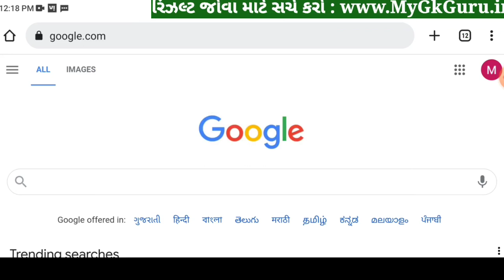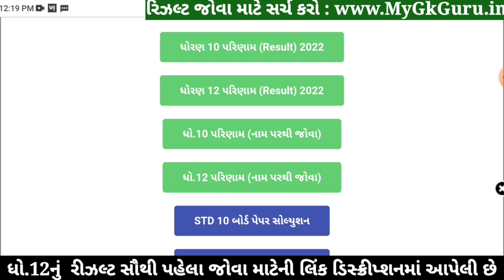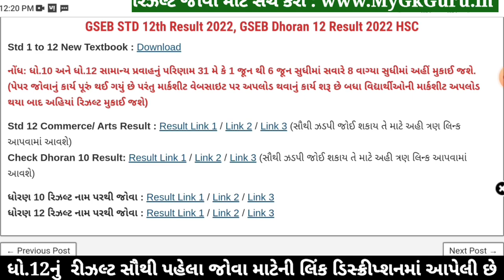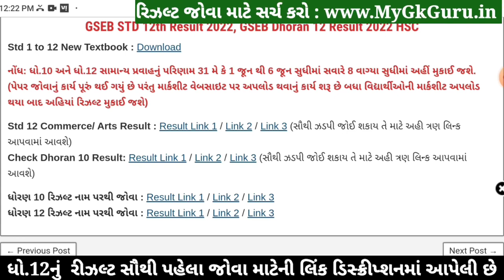STD 12 Result 2023, STD 12 Commerce Result Date 2023, STD 12 Arts Result 2023, Dhoran 12 Result 2023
STD 12 Result 2023, STD 12 Commerce Result Date 2023, STD 12 Arts Result 2023, Dhoran 12 Result 2023. GSEB 12th Commerce Result 2023.

12th Result 2023,
12 Manu result
12 ma nu result